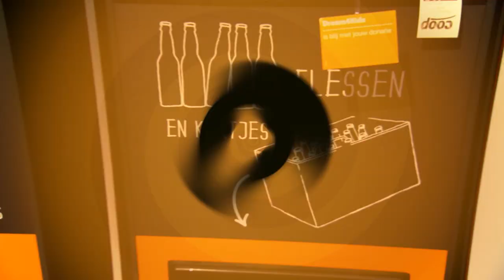Tips Supermarkt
Supermarkt tips uit de 1e aflevering van ons televisieprogramma GeenGeld?!